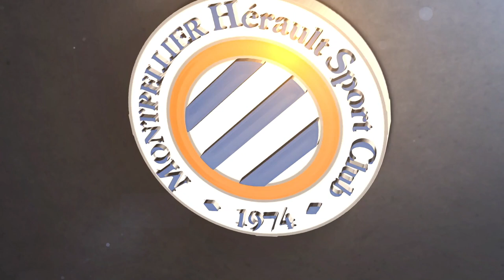Entretien avec Bruno Lippini avant le début du championnat U17 !